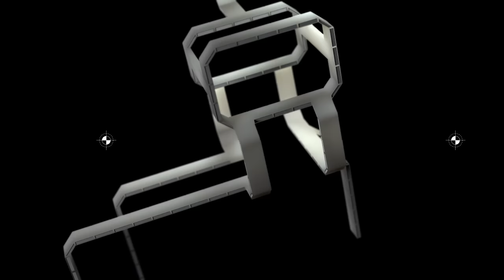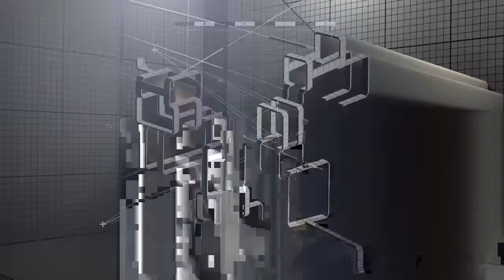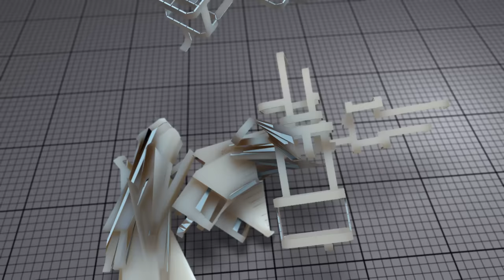Max Cooper - Echoes Reality - Official Video by Graphset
For this track, I wanted to bring in some abstract higher-dimensional shapes for the video. They can exist perfectly well theoretically and form an important and useful area of science, yet seem to make no sense whatsoever to our engrained sense of reality.  - Hence the name of the track:  "Echoes Reality".

The interesting issue is:  is our clinging to a 3 spatial-dimensional world just the result of a lifetime of conditioning, or is there an objective reason why there must be 3 spatial dimensions in reality?

Physicists would argue the former, but it's a hard idea to swallow. Perhaps by watching these sorts of videos someone can gain an intuitive feeling for how a 4d shape can really exist, which could be a very useful thing.

The four-dimensional part of this video begins about half way in with the introduction of the 4d cube, represented as a 2 dimensional image of course. It's the strange warping frame structure that comes in about half way through. It appears that it changes shape but it's actually a solid structure, in a four spatial dimensional space at least. But when viewed in two dimensions on screen the panning around the object causes it to warp like that. There are lots more examples of other 4d (and higher dimensional) structures online, this particular class are called hypercubes. It would have been great to have the whole video in 4d, but that would have been really hard to achieve technically, maybe I'll find some way to make that happen  some day (Let me know if you can do it!)

Hats off to Graphset for grappling with my impossible demands and coming up with this great piece of work.

And for up to date info join the mailing list